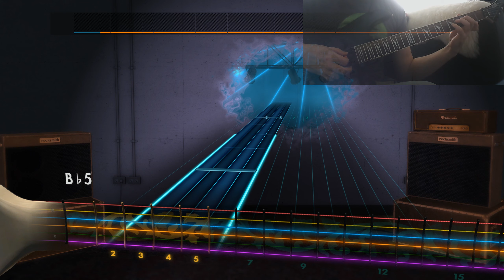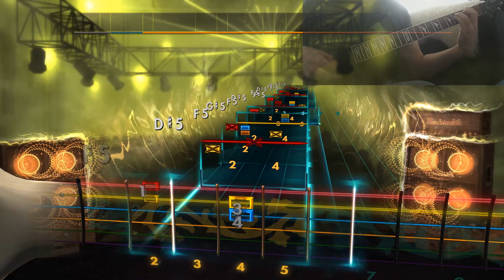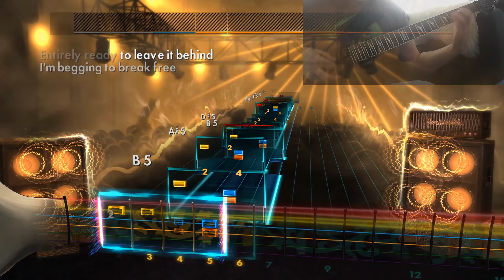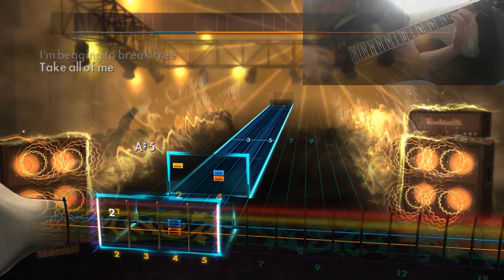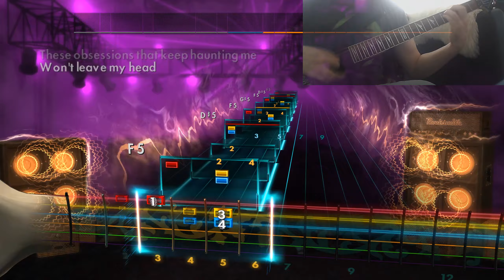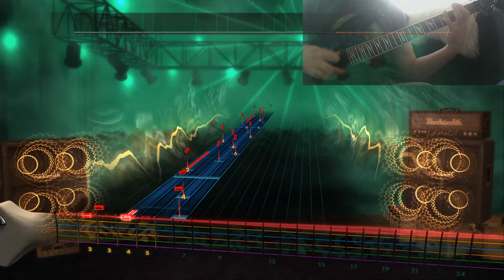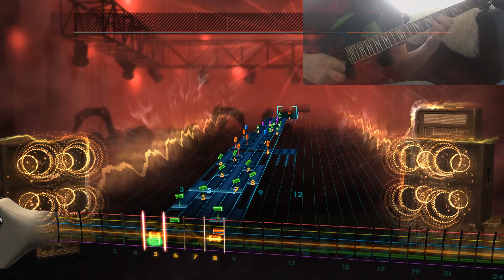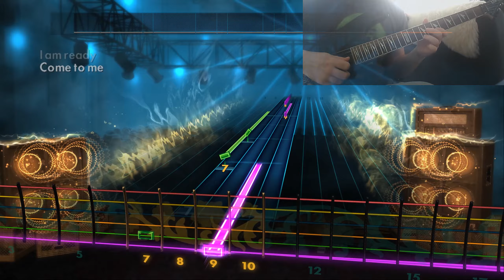The Root of All Evil - Dream Theater - 97% CDLC (Lead) [REQUEST]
Just ignore the tapping section.

Guitar: ESP LTD M Series M-330R-FM STBSB

Tuning: E Flat Standard